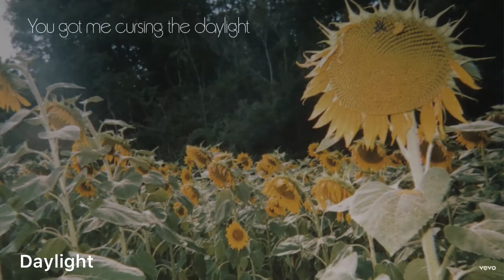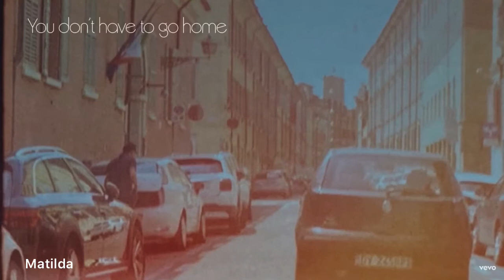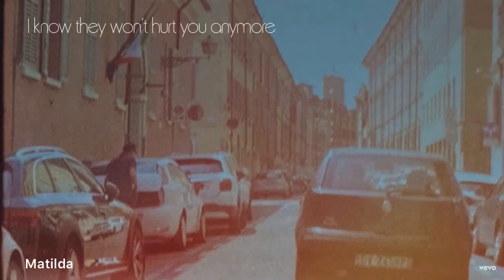Bridges from Harry’s House that give me LIFE✨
music for a sushi restaurant - 0:33
as it was - 0:33
daylight - 0:47
keep driving - 1:07
boyfriends - 1:43
matilda - 2:18
i’m new to the 1d fandom